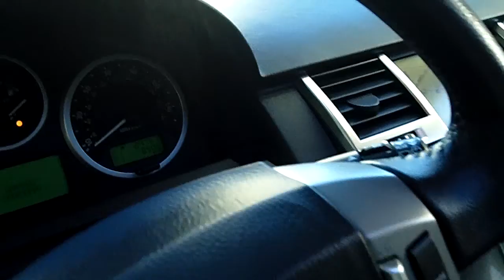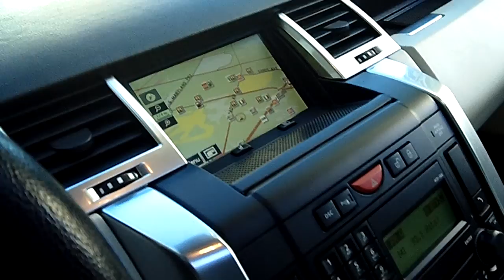2009 Range Rover Sport at Celebrity Cars las vegas inside the palazzo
2009 Range Rover Sport at Celebrity Cars las vegas inside the palazzo